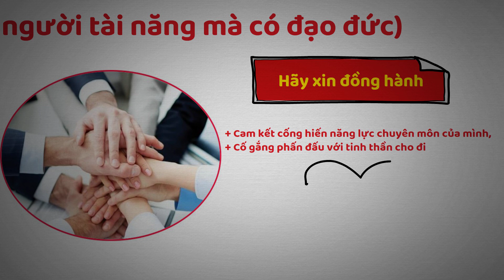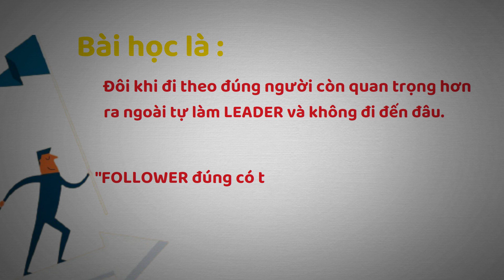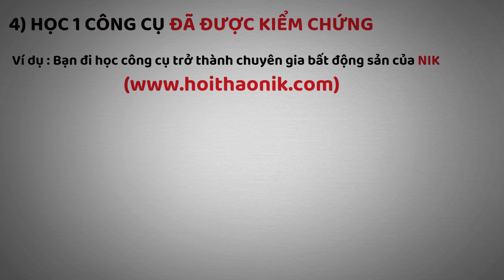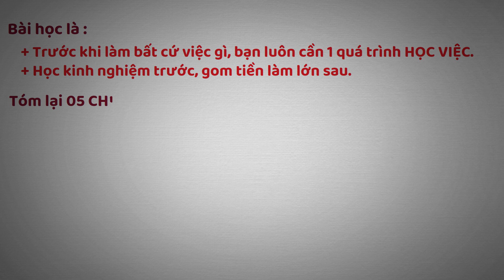5 Chiến Lược Cho Người Không Giỏi Kinh Doanh | Nguyễn Thành Tiến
➤ Đăng ký khóa học NIK 3 ngày về Kinh Doanh, Đầu Tư và Phát Triển Cá Nhân vượt bậc tại